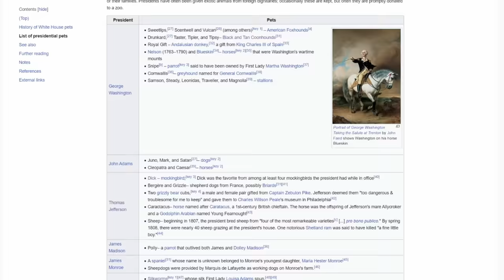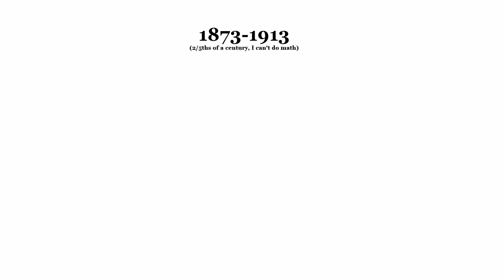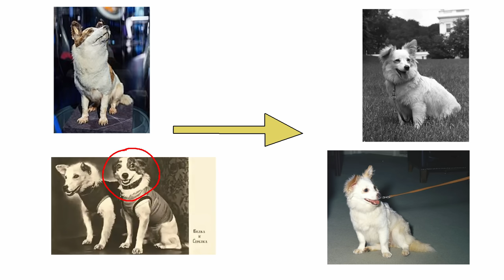Presidential Pets: a Brief History